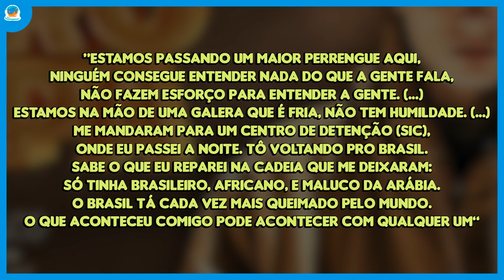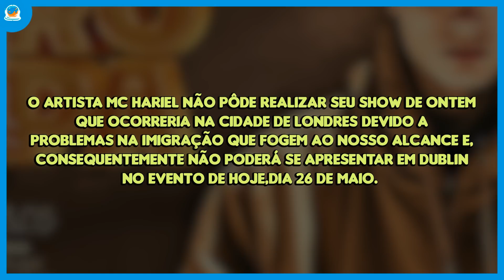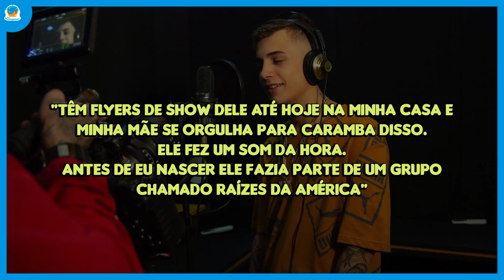5 ABSURDOS#49 - MC HARIEL